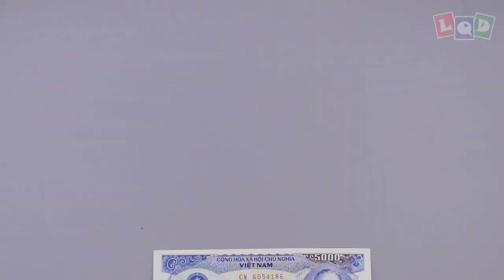Demo - Seahorse - LQD Money Origami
It is not an original seahorse, its structure is different from a real seahorse, but I like it. A little secret: in the beginning, I want to make a unicorn using this base 😁
3. Comment your email bellow